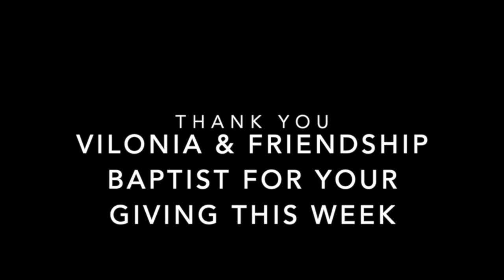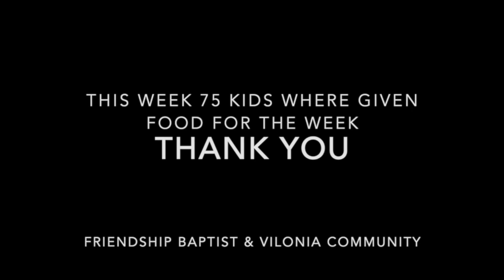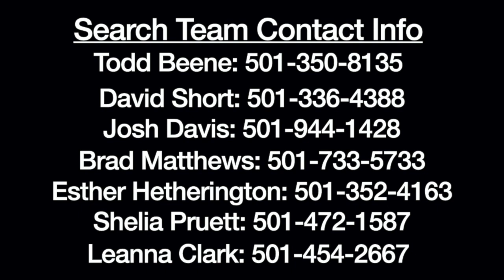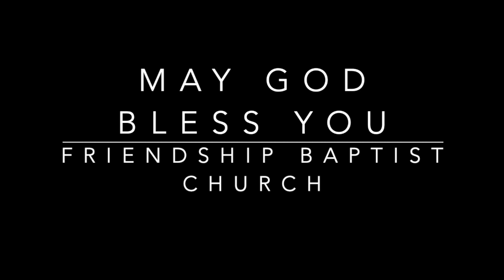Friendship Baptist Church - April 26, 2020